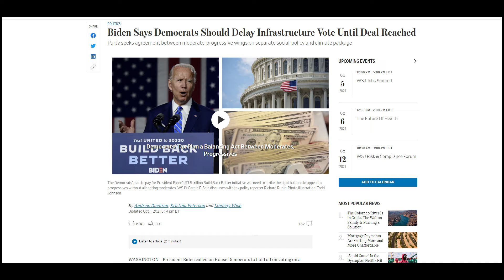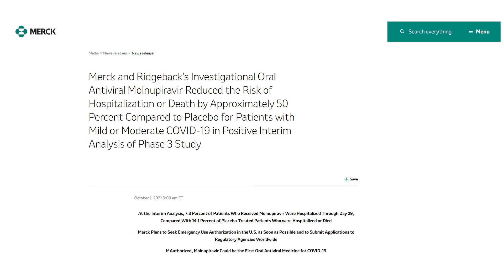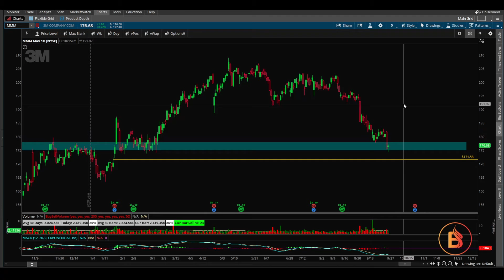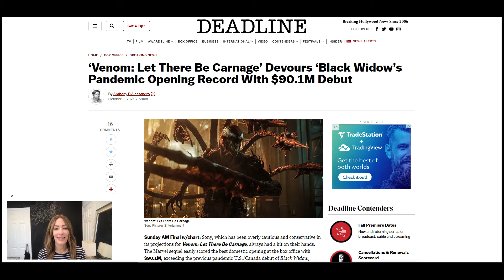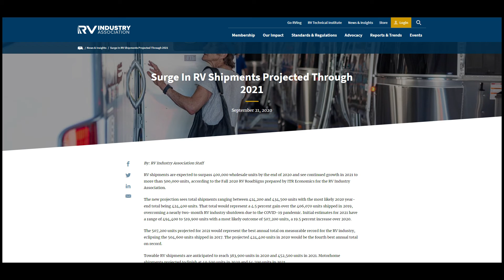Blazed Stocks Watchlist for the Week of Oct 4, 2021 | Watch $MRK!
This video covers the infrastructure bill and COVID-19 pill catalysts, two quality companies at strong support levels, crypto mining plays, consumer discretionary spending and the surprising rise of RV sales.

Stocks in this video: $CHPT, $DE, $MRK, $MRNA, $BNTX, $PFE, $AVIR, $NKE, $MMM, $MARA, $RIOT, $COIN, $CAN, $HUT, $WGO, $THO

Sign up for WeBull, get up to 2 free stocks valued between $8 - $2000

J. Blaze